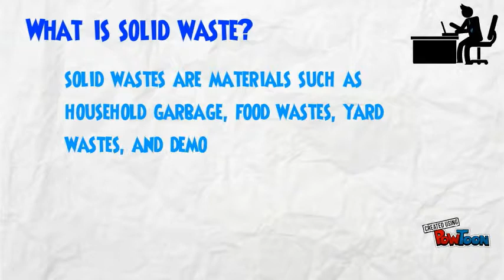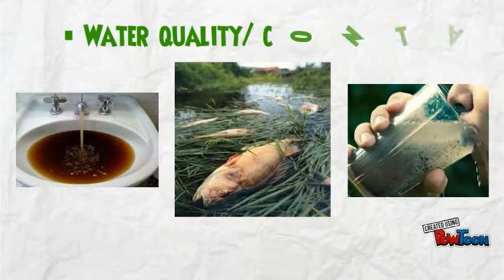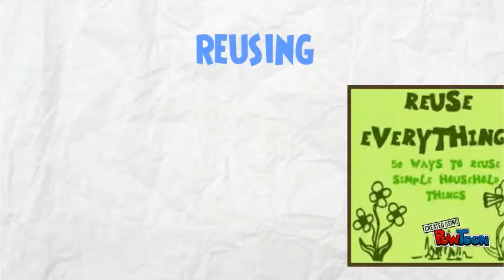Integrated Solid Waste Management